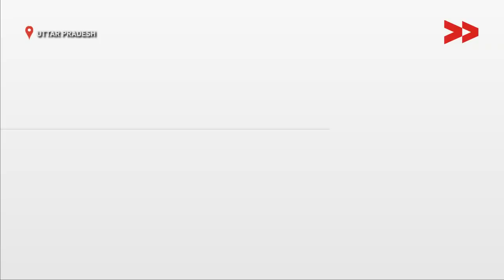Still waiting for Samajwadi Pension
Mahesh Kumar reports from Kaushambi, Uttar Pradesh for Video Volunteers.

This video was made by a Video Volunteers Community Correspondent Mahesh Kumar. Community Correspondents come from marginalised communities in India and produce videos on unreported stories. These stories are ’news by those who live it’ and give the hyperlocal context to global human rights and development challenges. Take action for a more just global media by sharing their videos and joining in their call for change.